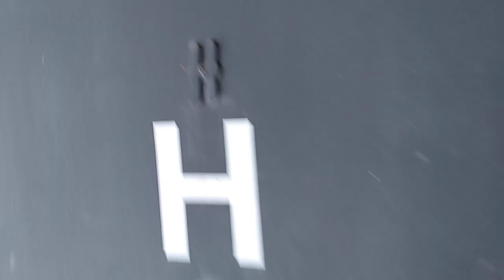walk around of my apartment before moving out